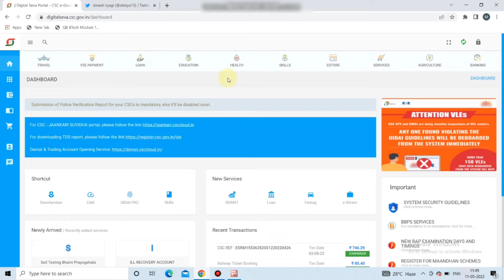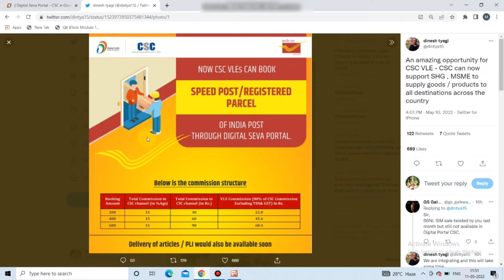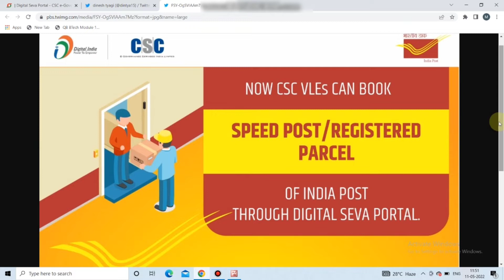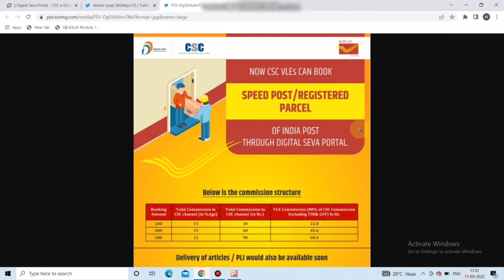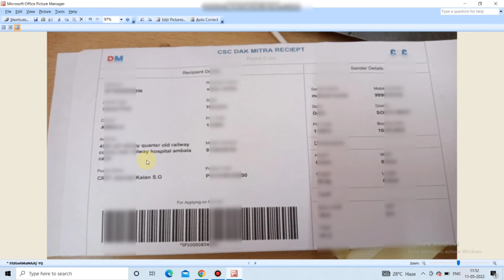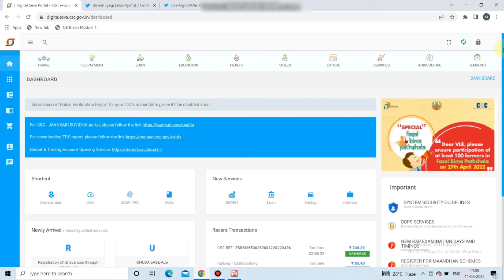CSC Vle Good News | India Post Service Live | speed post | vle registartion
About This Video :- Is video me hamne bataya ki sabhi vle ke liye csc ka new service ke bare me jo ki india post ke bare me hai